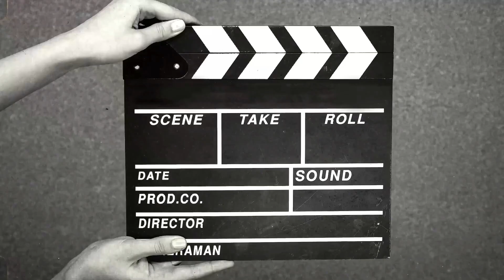Metallic blue kitchen. Project 001